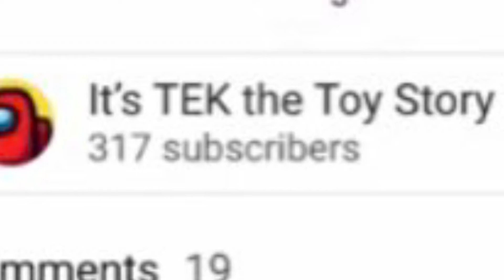Please subscribe.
Please